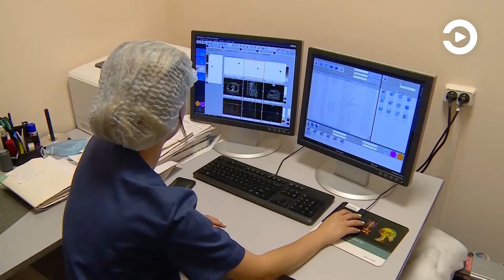Онколог рассказал, может ли солнечный свет вызвать рак кожи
В Пензенской области продолжается месячник по борьбе с онкологическими заболеваниями. Правда ли, что солнечный свет может вызвать злокачественные новообразования кожи? И действительно ли рак - это приговор? Главный внештатный онколог министерства здравоохранения региона Евгений Синев ответил на вопросы нашего коллеги Павла Прохоренкова.